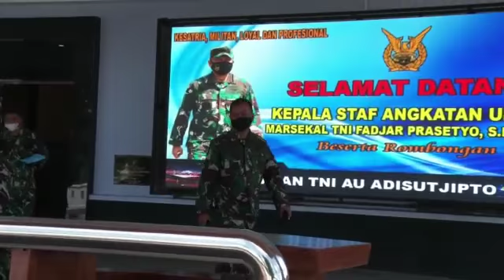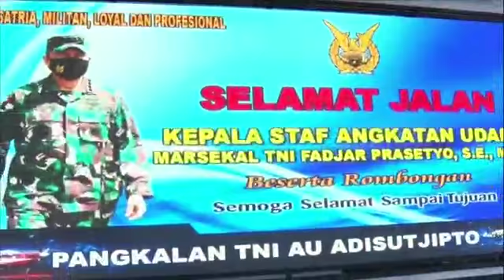Kuker Kasau Di Lanud Adisutjipto 19 Agustus 2020